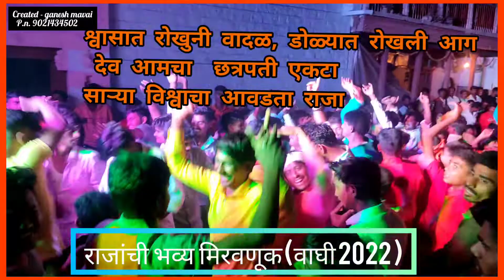शिवजयंती उत्सव (वाघी 2022) शिवरायांची भव्य दिव्य जल्लोषात गावातून मिरवणूक एकदा बघाचं हा व्हिडिओ...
शिवजयंती उत्सव ( वाघी 2022 )  छत्रपती शिवरायांची भव्य दिव्य जल्लोषात गावातून मिरवणूक एकदा नक्की बघाच हा व्हिडिओ...
छत्रपती शिवराय मित्र मंडळ वाघी

व्हिडिओ आवडला असेल तर
 अशाच नवनवीन व्हिडिओ साठी लगेच
सबस्क्राईब करा ...
my insta id
 ganeshmavai90